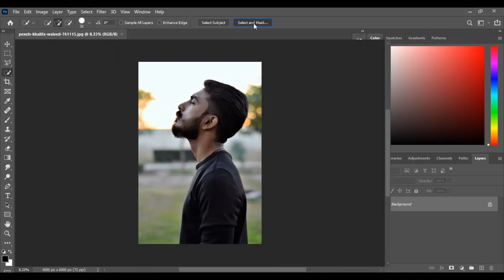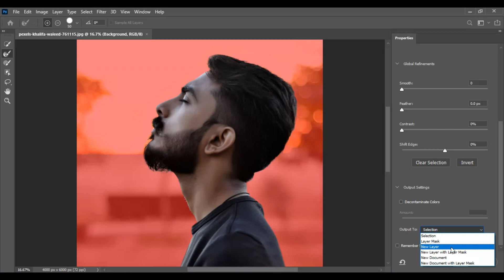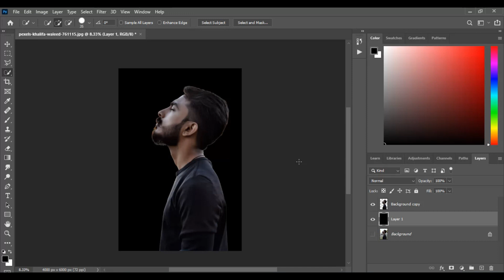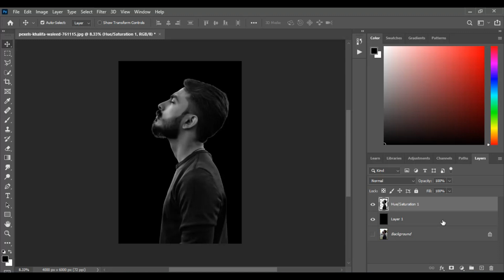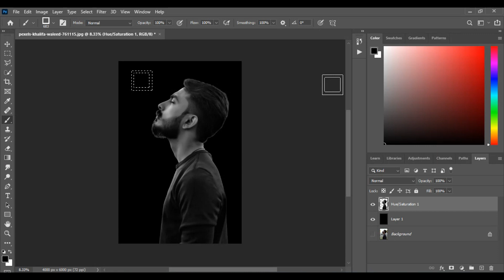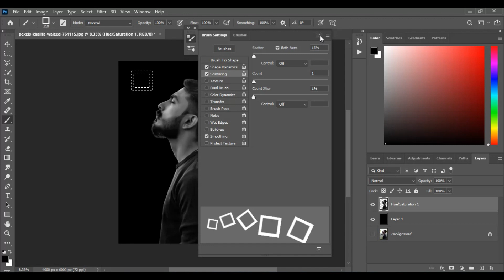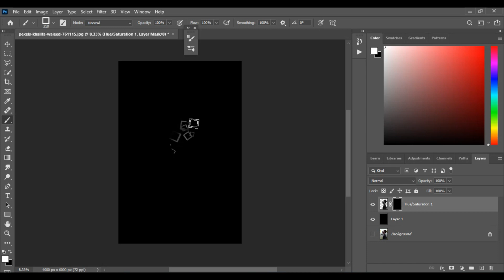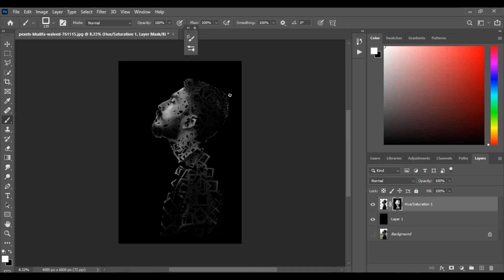Photo Scattering Effect in Photoshop.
Hi